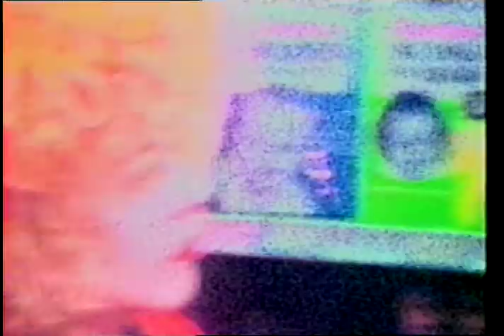La Perla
Hair Products